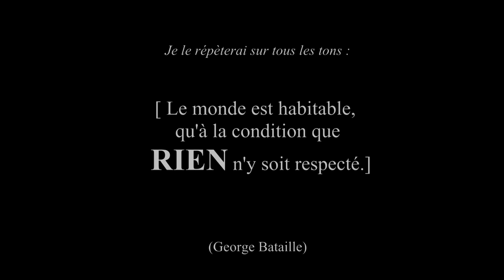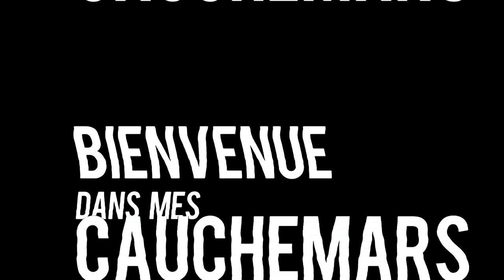Polichinel - CirKus - Official Trax HD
Polichinel  -  CirKus.

Second Single du 5eme album de Polichinel "Le Syndrome de Cotard".
Sortie Mars 2012.

(©™®) Musique et paroles : Dna
Featuring Zum / Karma Zer0
Citation : [George Bataille] 'Acéphale' n°1 (1936)
Pix by Lilou Tournesol.